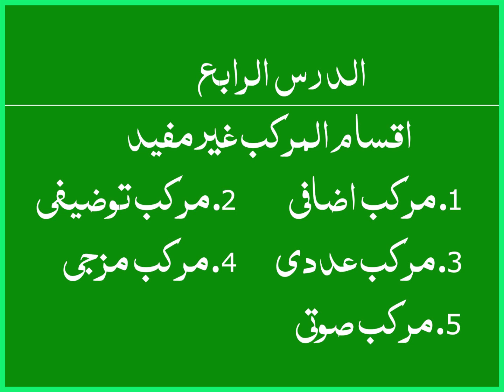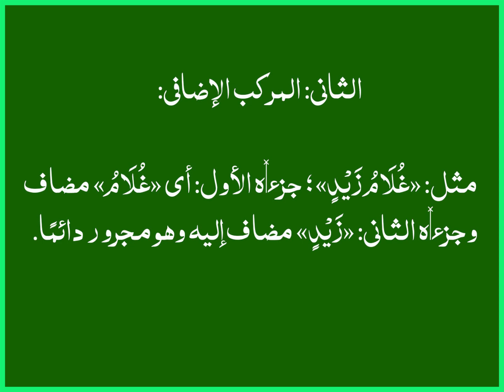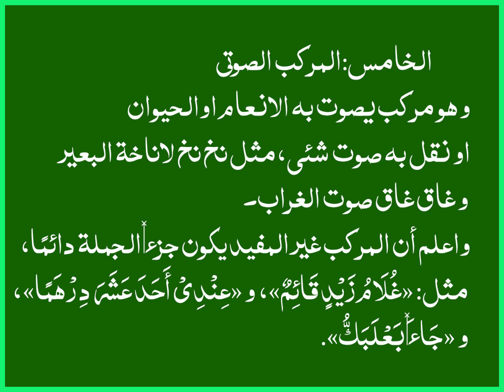Learn Complete Arabic Grammar Lesson Number 04 Types of Clause and Sentences Useful and Others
المرکب غیر المفید#
المرکب التوصیفی#
المرکب الاضافی#
المرکب العددی#
المرکب المزجی#
المرکب الصوتی#